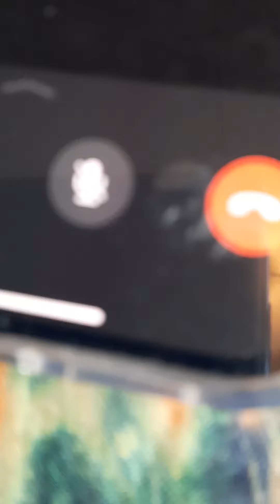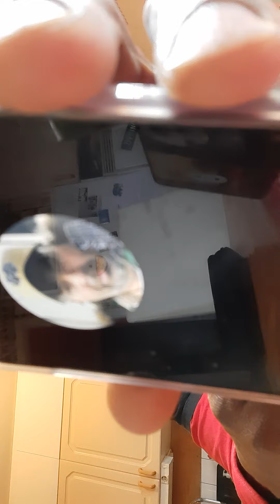CHECK OUT RAMONA SAMUELS AND SHAGGY AND SNOOP DOG AND JOHN LEGEND AND TALIA POWERS AND AND ETC ETC.